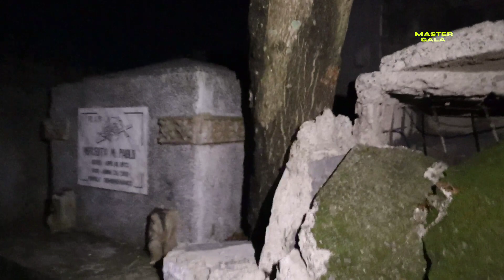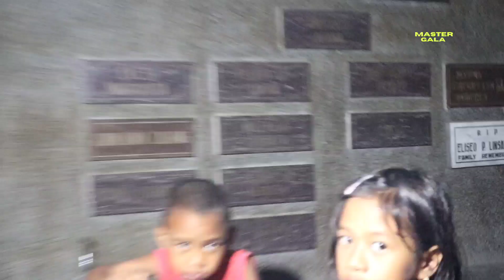Tahanan Ko Sementeryo Part 1 (May Creepy Story Sila)